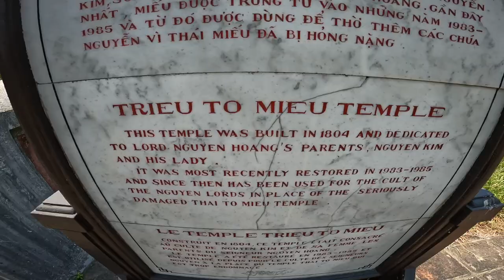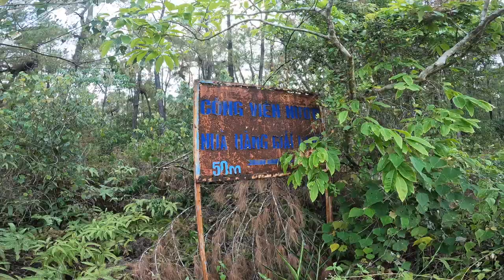SVENSK backpacker Besöker en övergiven vattenpark i HUE plus massor av kungliga Tempel 🇻🇳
I denna video är jag i HUE. Börjar med att besöka de berömda templen i stad. Innan jag åker och letar efter övergivna platser i utkanten av Hue 😀.